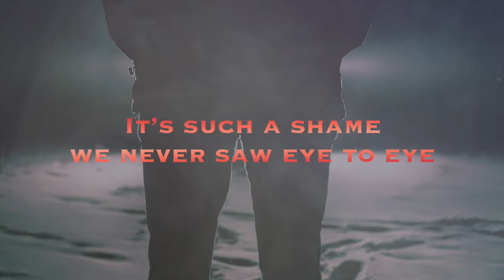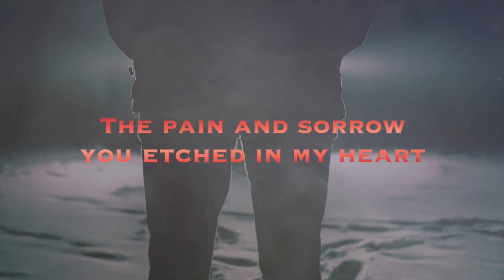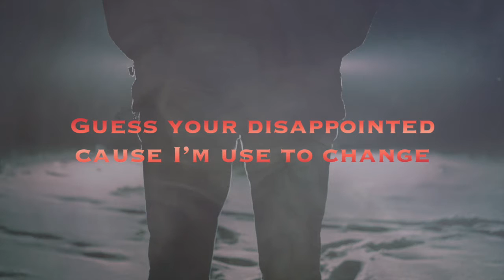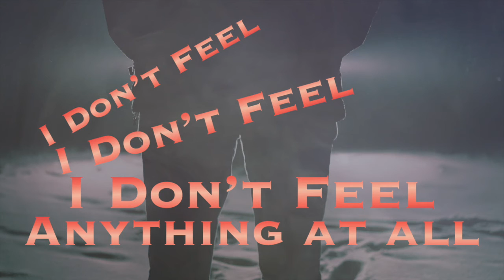Apathy - A Spacious Place - Lyric Video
Apathy - A Spacious Place
Lyrics-
Please excuse me while I introduce myself
I’m just a man tired of being put on the shelf
It’s such a shame we never saw eye to eye
But time has come for me to sever all the ties and I’ll cut ‘em
I’ll cut ‘em clean in two now

You wanted cease-fire you called for a truce
Well you built your gallows and tightened the noose
The pain and sorrow you etched in my heart
It left me aching for a brand new start
So that’s what I did

You assume in your absence I’ll have phantom pains
Guess your disappointed cause I’m use to change
It’s the final chapter now I’m burning the book
My only regret is all the time that it took
It’s all wasted

No I don't, No I don't, No
I don't feel anything at all